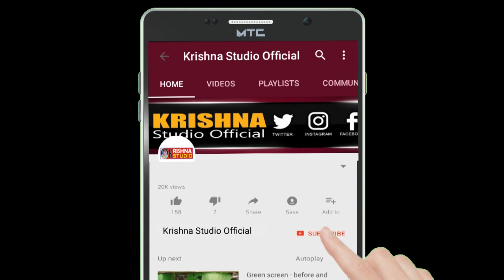GEETA RABARI NEW HINDI & GUJRATI SONG 2019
Bhajan, Dayra, Mantra, Aarti Videos
VIDEO BY :  KRISHNA  STUDIO - ANJAR

KANJI AHIR
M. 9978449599